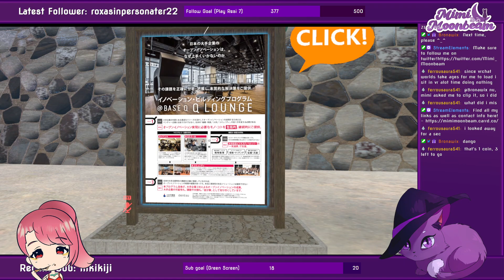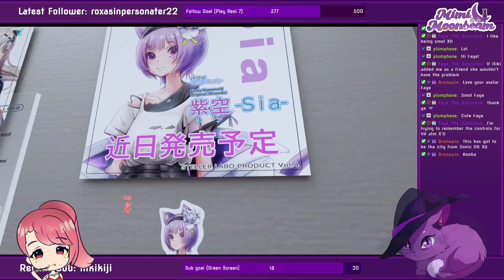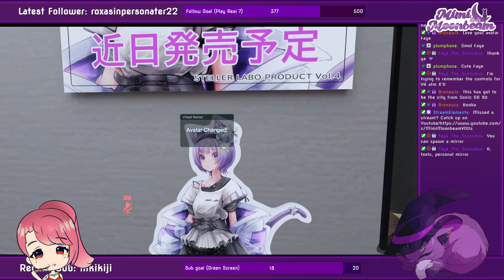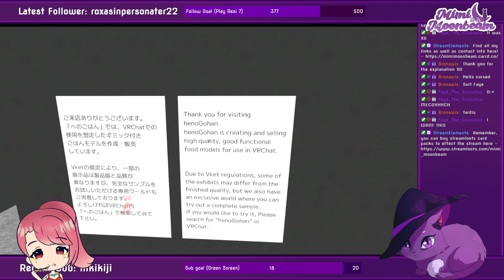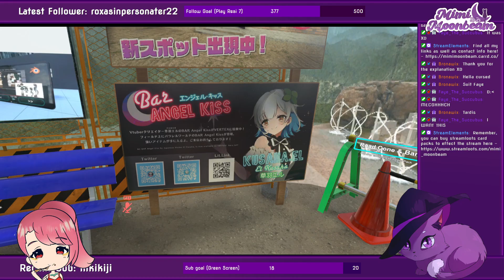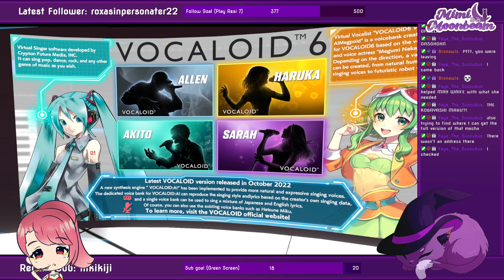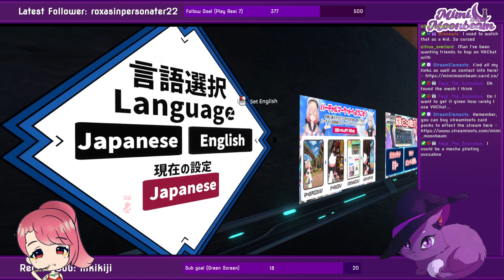Mimi & Niki Visit VKetWinter2022! Virtual Convention!